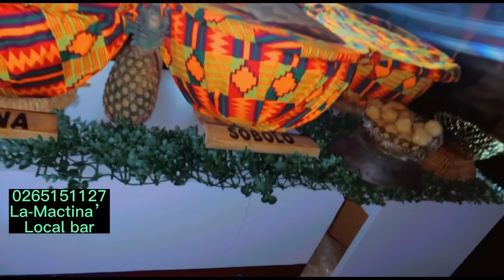Local Bar ideas: The Ghanaian🇬🇭 culture is beautiful with our local drinks🧉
Ghanaians have a very beautiful culture from our costume, to our dance, to the way we live and what we eat and drink

Ghanaian local drinks such as ASAANA, ZONKOM,LAMUGIN, SOBOLO, BRUKINA, MMERDA, PALM WINE, PITO are very healthy and nutritious as compared to the carbonated drinks on the markets.

Lets stick to this and enjoy whiles we live long.  Kindly Choose La-Mactina’ local bar services anytime any day for all your occasions and ceremonies .
Contact La-Mactina on 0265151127. Thank you🙏🏻